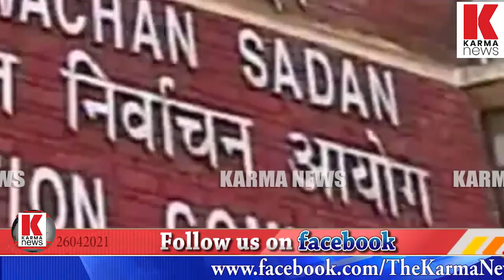രണ്ടാംതരംഗത്തിന് ഉത്തരവാദി;തിരഞ്ഞെടുപ്പ് കമ്മീഷനെ കുടഞ്ഞ് കോാടതി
മഹാമാരി രണ്ടാംതരംഗത്തിന് കാരണക്കാര്‍ തിരഞ്ഞെടുപ്പ് കമ്മീഷന്‍,രാഷ്ട്രീയ പാര്‍്ട്ടികളുടെ റാലി തടഞ്ഞില്ല